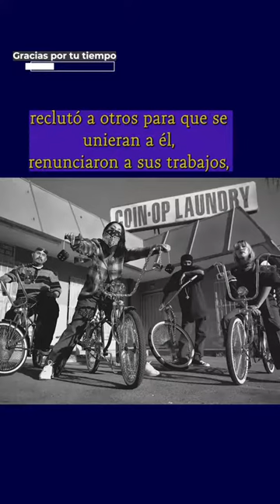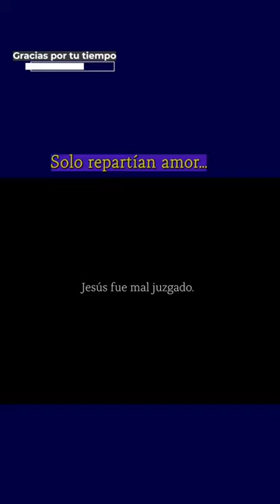Iglesias SIN jóvenes: el anuncio del Súper Bowl 🏈.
En el pasado Super Bowl, se pagaron millones de dólares para un anuncio. Dicho anuncio pretende atraer más jóvenes a las iglesias.